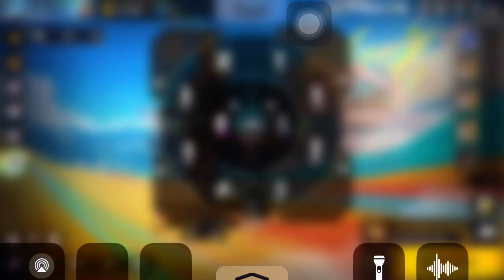NU HOANG SINH TON / Yen Phuong , Wag Hai , Dem toi